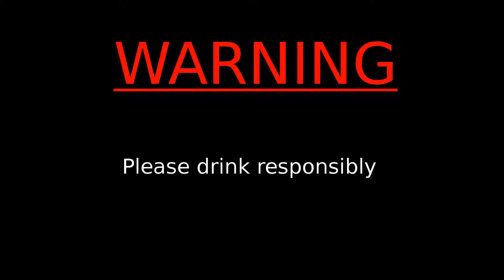KinderDrunky - Part 4 - The Coincidental Dog Biscuits - Kindergarten Game - Drunk Let's Play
Here's Part 4 of our KinderDrunky series. In this episode we learn just how creepy the janitor is, and we become one step closer to becoming Nugget's super best friend.

Drunky Pants and Friends is focused on making let's play videos while drunk. In this Kindergarten playthrough series we will be playing the Kindergarten game while drunk. We hope you have fun watching our drunk let's play videos.

If you have any suggestions on what video games you would like to see us play or any alcohol you want to see us drink, let us know in the comments below.